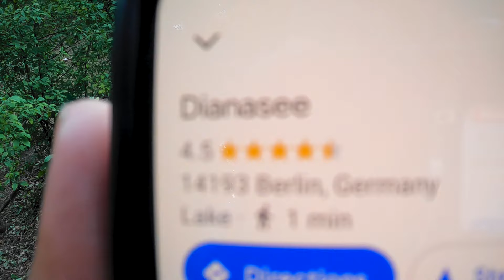Grunewald Forest Berlin - Tourist Attractions in Berlin Germany | Pakistani in Germany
This video is about my travel to Grunewald Forest Berlin. The location can be found below.

About Me:
Hey there! I am Rahat Rajpoot from Islamabad, I love traveling on a bike, I believe it's in my blood. Fitness is somehow my daily to-do thing. I truly believe a healthy body keeps a healthy mind.

WhatsApp group: Will be provided on request
Rest of Apps: rahatrajpoot

 (**1 month free if you use this link )